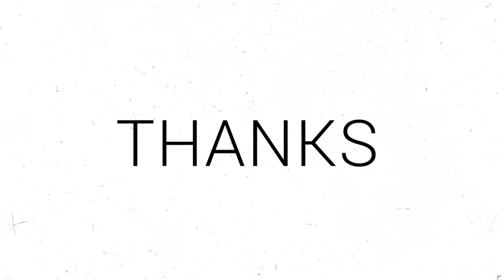Luxurious 2 BHK Apartment | Gorgeous Interior Designs | Sample House Tour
Property Available -  For Sale
Property Type -   2 BHK Apartment (This is sample house tour, after purchasing house will be provided blank by builder.
Property Location - Near Sardar Patel Ring Road, Zundal, Ahmedabad
Property Size -  145* Square Yard (Approx)
Property Price - 45 Lakhs++